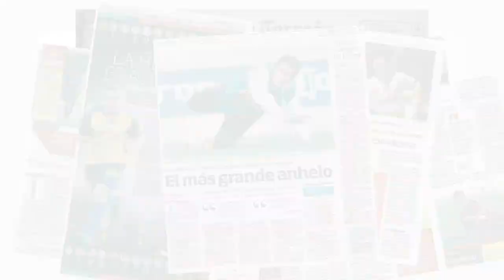38 AÑOS JUNTOS | CLUB SANTOS LAGUNA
A nombre de todos los guerreros del mundo, Bienvenidos al 38 Aniversario del CLUB SANTOS LAGUNA
Follow guerrero: